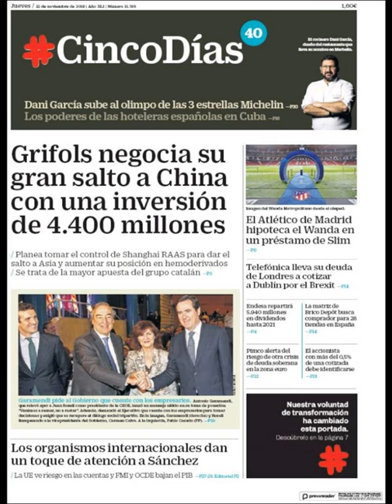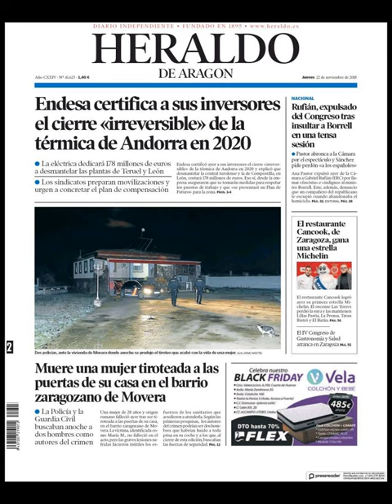Noticias Jueves 22 Noviembre 2018 Principales Portadas Diarios Periódicos España Spain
Principales Titulares de Noticias en Portadas Diarios Periódicos Españoles del Jueves 22 de Noviembre de 2018 ¿Que le Parecio este día?